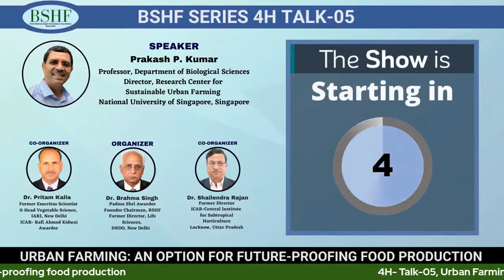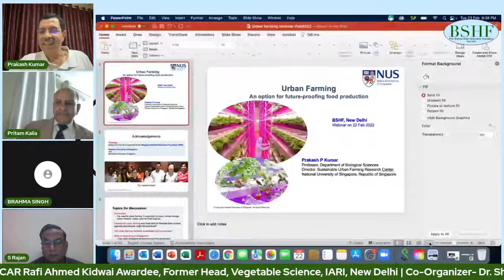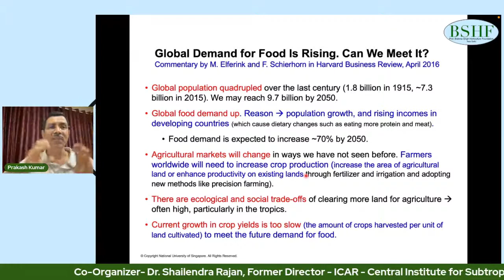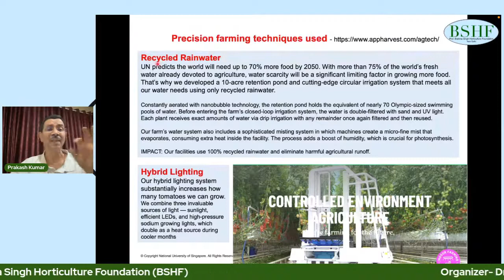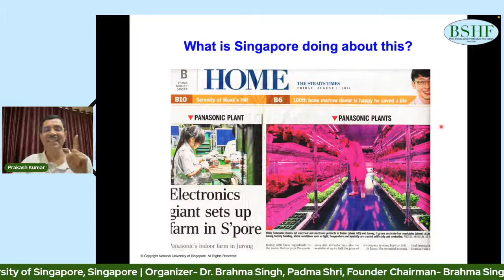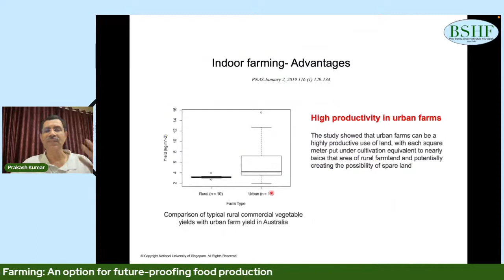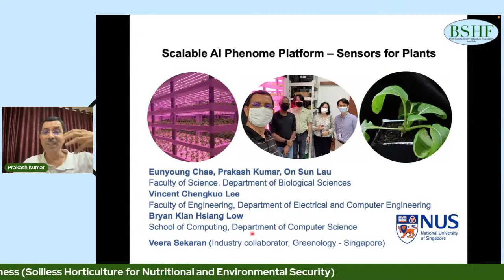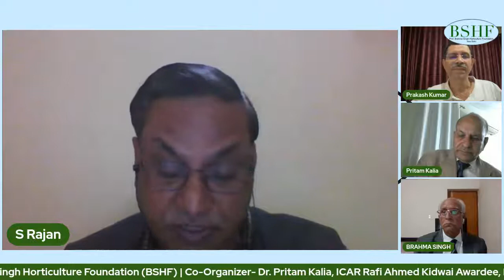BSHF Webinar 4H- Talk-05, Urban Farming: An option for future-proofing food production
Speaker- Prakash P. Kumar, Professor, Department of Biological Sciences, Director, Research Center for Sustainable Urban Farming, National University of Singapore, Singapore

Watch Live on BSHF Facebook page & YouTube channel

Timings- Tuesday, 22nd February 2022, 7-8 PM

Organizer- Dr. Brahma Singh, Padma Shri Awardee, Founder Chairman, BSHF, New Delhi

Co-Organizer- Dr. Pritam Kalia, ICAR Rafi Ahmed Kidwai Awardee, Former Head, Vegetable Science, IARI, New Delhi

Co-Organizer- Dr. Shailendra Rajan, Former Director ICAR-Central Institute for Subtropical Horticulture Lucknow, Uttar Pradesh